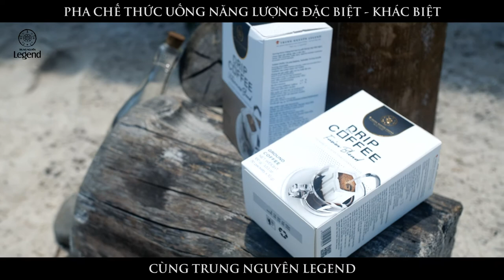CÀ PHÊ PHIN GIẤY TRUNG NGUYÊN LEGEND | Bất kỳ ai cũng có thể trở thành Barista chuyên nghiệp